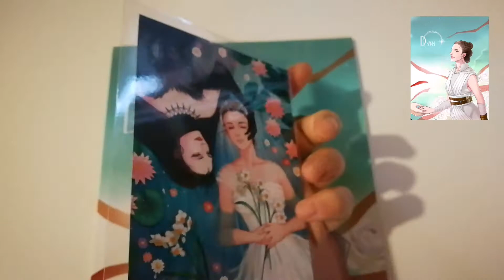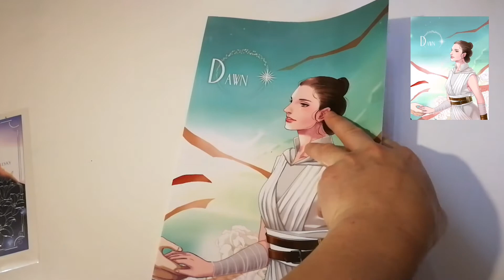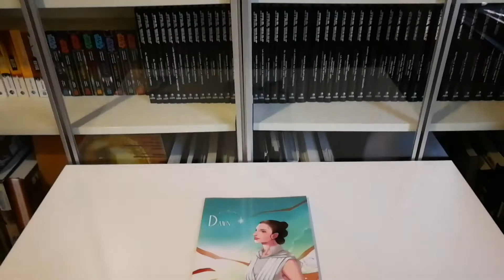Star Wars Dawn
Album recopilatorio de ilustraciones del artista Nemling sobre los "Reylo".